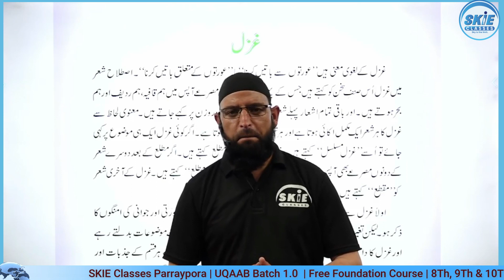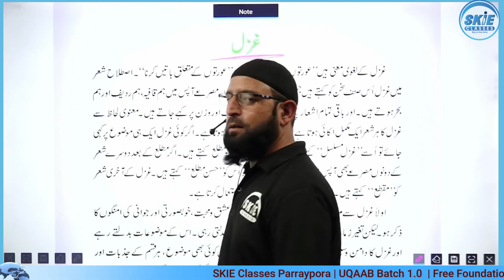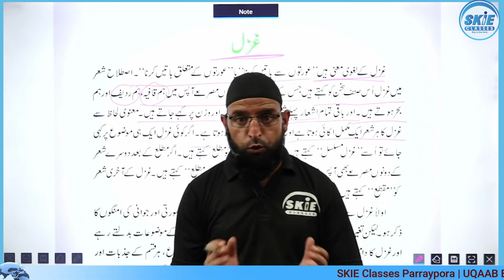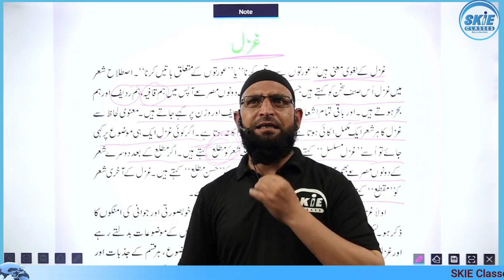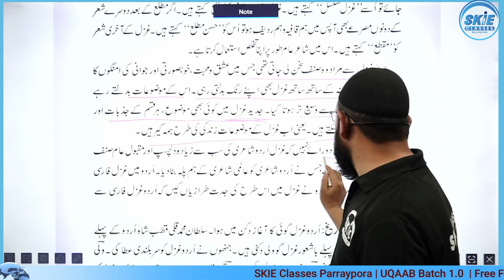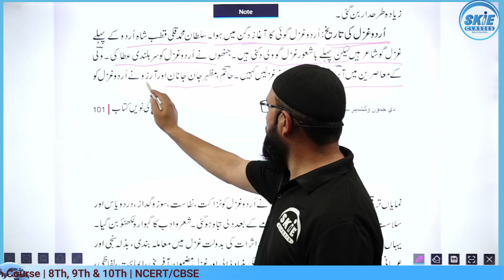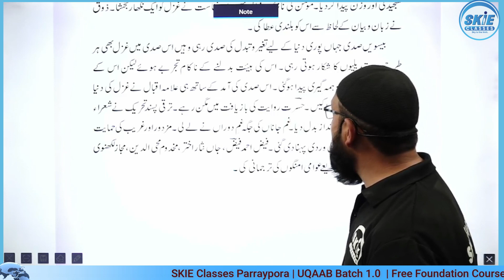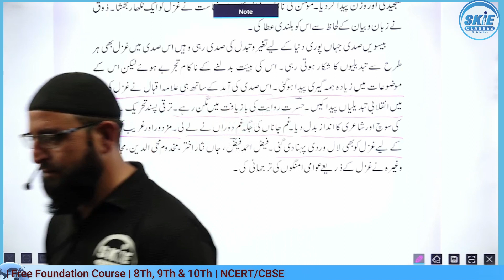GAZAL | Class 9th Urdu | Shahid Sir | SKIE Classes Foundation | UQAAB 1.0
Neet Biology
Neet Physics
Neet biology